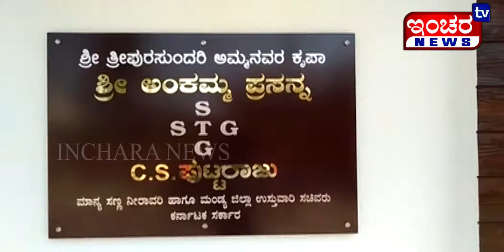ಸಚಿವ ಸಿ ಎಸ್. ಪುಟ್ಟರಾಜು ಮತ್ತು ಜಿಲ್ಲಾ ಪಂಚಾಯಿತಿ ಸದಸ್ಯ ಅಶೋಕ್ ಮನೆಗೆ ಐಟಿ ದಾಳಿ